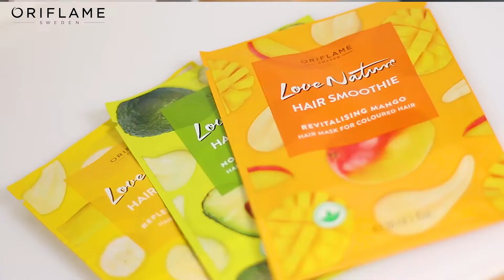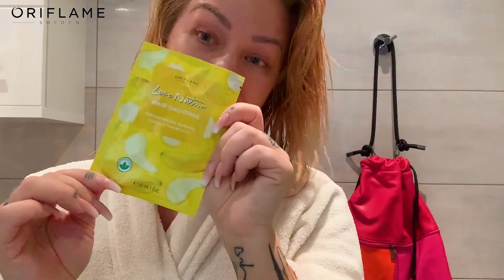Lussi predstavuje používanie vlasových masiek Love Nature Smoothie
Už ste vyskúšali naše nové masky? Lussi vám prezradí, ako ich používať a na čo sú dobré.